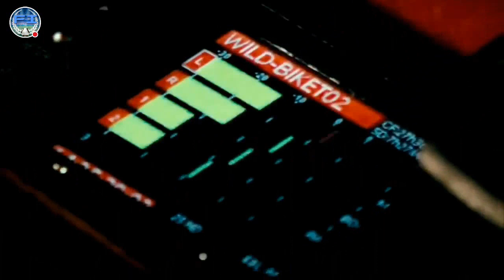¿HAZARD O NEYMAR?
El mal momento de resultados que atraviesa el Real Madrid en este comienzo de temporada hace que ya se empiece a especular con posibles fichajes de cara a la próxima campaña ¿A quién prefiere el madridismo?